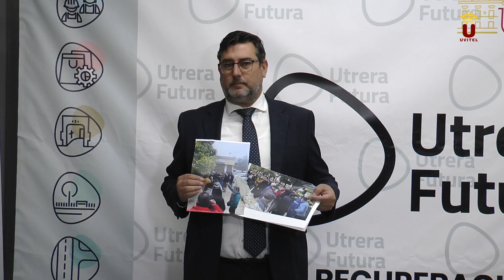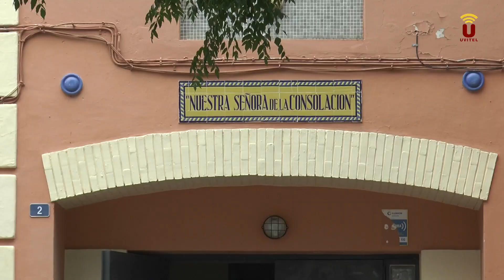Noticia-La Junta de Andalucía construirá un nuevo centro de salud en Utrera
Es el compromiso al que se ha llegado con el alcalde de la localidad en la reunión mantenida, en la mañana de este lunes, con la delegada provincial de Salud y Consumo y la directora del Área Hospitalaria Sevilla Sur. Las obras están previstas comiencen a finales de 2024.